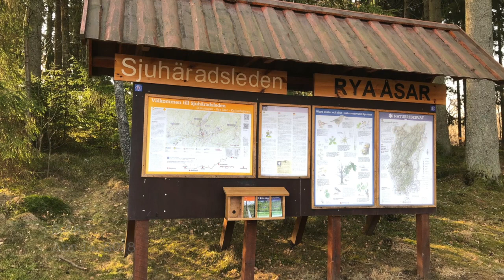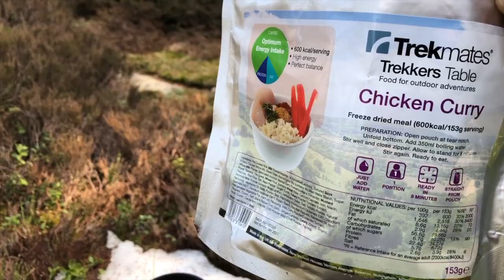Sjuhäradsleden Etapp 4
Videon handlar om Sjuhäradsleden Etapp 4